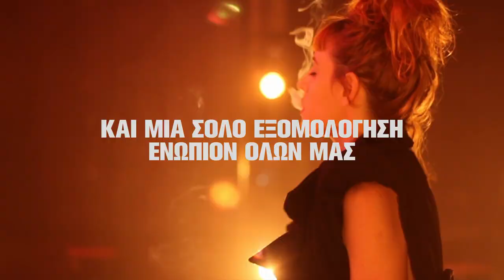F*CK ME / LOVE ME της Marina Otero | Trailer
Η διεθνώς ανερχόμενη χορογράφος από την Αργεντινή στο Onassis Dance Days, 2-5 Μαρτίου, 2023 στην Κεντρική Σκηνή της Στέγης.

Η Μαρίνα Οτέρο είναι επίσημη προσκεκλημένη του ODD για το 2023, στην πρώτη της εμφάνιση στην Ελλάδα. Είναι εκείνη που συστήνεται ως «μια χορεύτρια που δεν χορεύει». Εκείνη που έχει θέσει ως έργο ζωής το να κάνει τη ζωή της έργο τέχνης. Εκείνη που μιλά σπαρακτικά αστεία και εκ βαθέων τόσο για τους άτυχους έρωτές της όσο και για τη σακατεμένη σπλήνα της.

Τα δύο έργα που παρουσιάζονται είναι μέρος του πρότζεκτ Remember to Live, ενός εν εξελίξει έργου για τη ζωή της στο οποίο η ίδια αποτελεί το αντικείμενο της έρευνάς της μέχρι την ημέρα που θα πεθάνει. Πρώτα θα παρουσιαστεί το F*CK ME. Μετά το LOVE ME. «Έτσι πάνε αυτά. Γ*μα με πρώτα. Κι ύστερα μιλάμε για έρωτα» όπως λέει και η ίδια η Μαρίνα Οτέρο.

*Το LOVE ME είναι συνδημιουργία της Marina Otero και του Martín Flores Cárdenas.